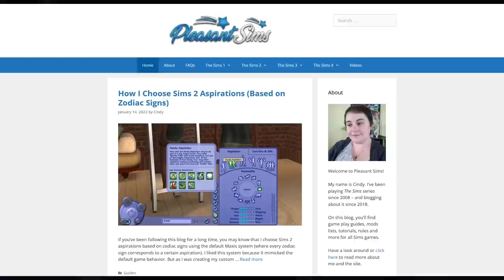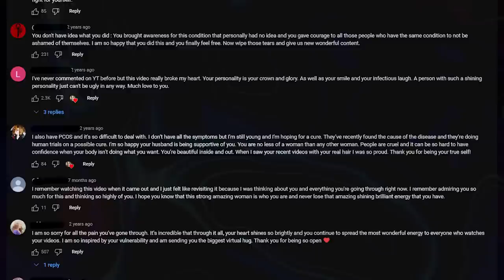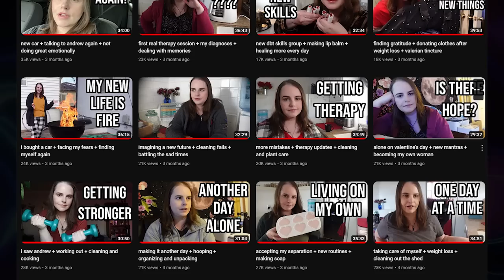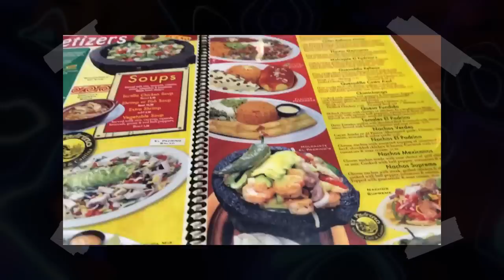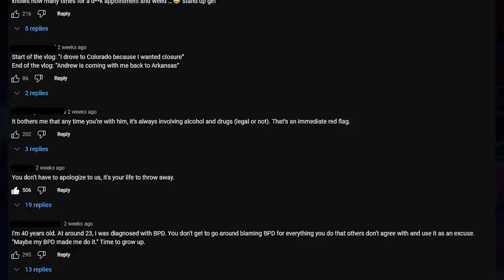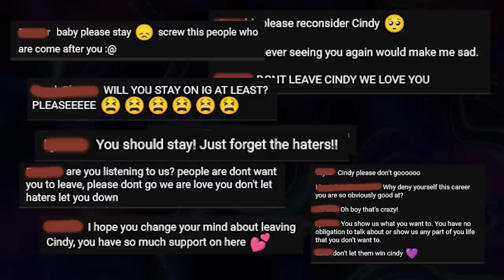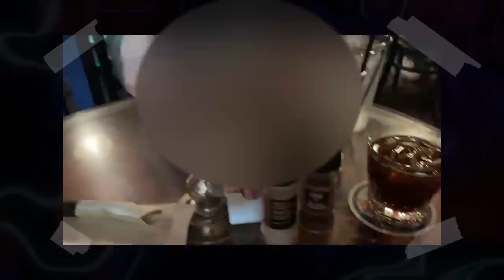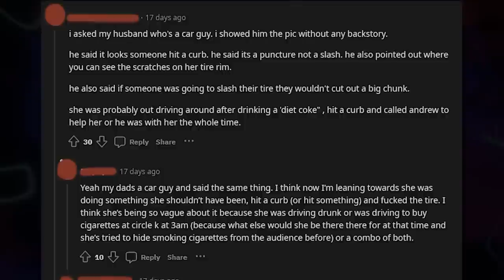All You Need To Know About 'Life Plus Cindy' aka 'PleasantSims' (History & Controversies)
The ultimate guide for anyone new to Life Plus Cindy/PleasantSims. A comprehensive storyline of all the little dramas, and explanation of the current messy relationship situation, all in as objective and factual manner as possible. Subtitles are available and mostly corrected. Enjoy!

CHAPTERS:
00:00 - Intro
00:42 - The Origin
02:44 - Website Plagiarism
03:28 - Discord Controversy
05:45 - Opening Up
08:29 - A New Path
10:26 - Weight Loss Era
13:13 - Vlogging, Homemaking & Questionable Diet Content
15:41 - My Life Is Over
19:27 - The Contradictions
22:40 - Spontaneous Move to Arkansas
24:00 - My Life Is Over Part 2
30:32 - The Racism
38:49 - Another Return (Reckless Driving)
44:24 - Toxic Positivity & When Does Support Crosses a Line?
46:56 - A Complete Summary of Andrew and Cindy's Relationship
01:01:03 - The Line Between Reality of Mental Illness & Personal Accountability (THE END)
01:03:24 - MISCELLANEOUS CONTROVERSIES

Voiceover created with the help of readloud.net.

Music from Uppbeat (free for Creators!)

Background video:
Motion Graphics by Chill and Relax with Beats and Effects